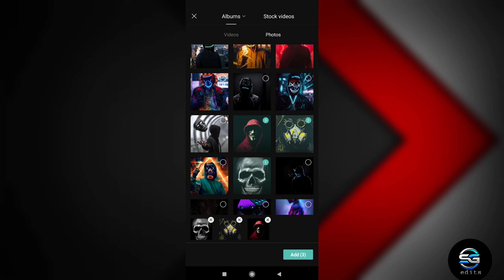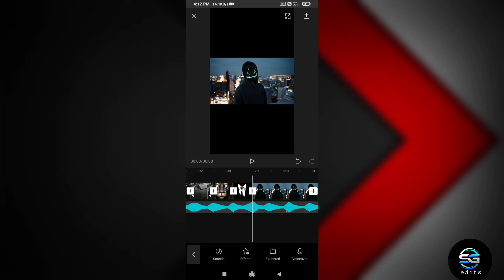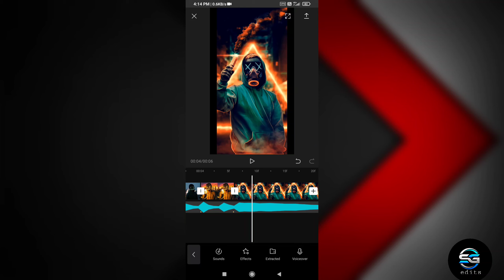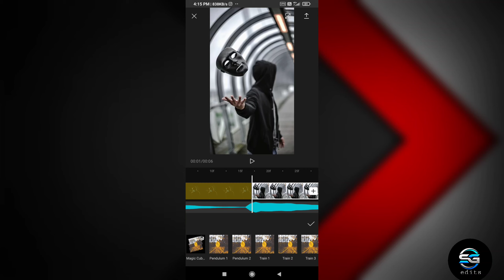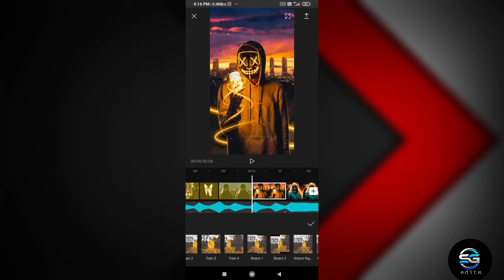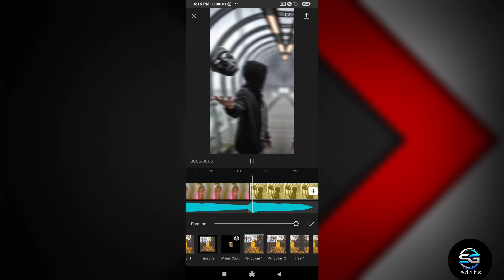New Trending Beat + Shake Effect+pendulum | CapCut Editing Tutorial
New Trending Beat Shake Effect Status Editing in CapCut | CapCut Status Editing

3d flip status editing

capcut aap se status kaise banaye

capcut status editing in marathi

capcut tutorial

full screen status editing in capcut

capcut editing in marathi

capcut app video editing in marathi capcut video editing in marathi

hashtag ---